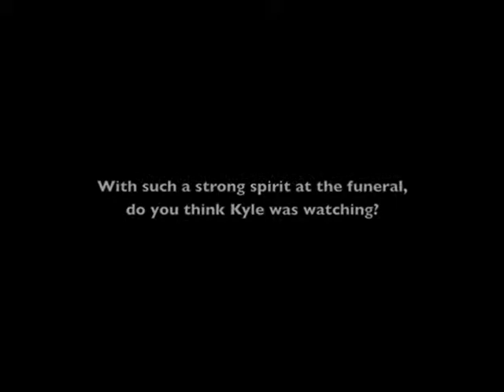2006 11 12 KHL Bob Wernick